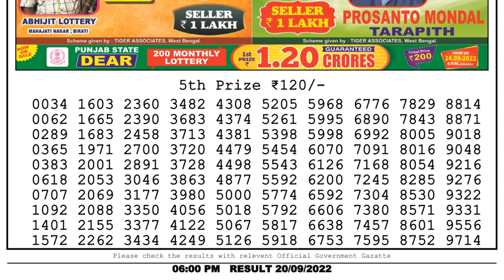Nagaland Lottery Sambad Live 6pm 20.09.22